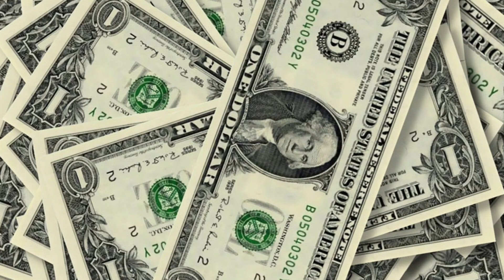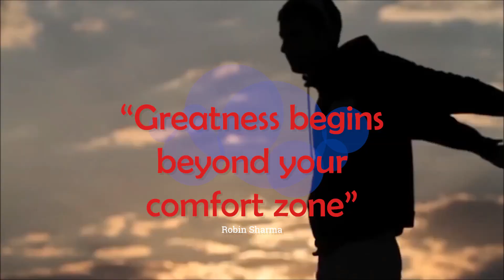सफल होना है तो ये जगह अभी छोड़ दो | Comfort Zone | Motivational Video | Punekar Prashant | Success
Yes there are limitations.. but not for your dreams, not for your success and not for your ambitions to achieve anything what you are wishing for.

We want everything but how desperately? We don't know, because we are leaving in that area of life what we called a "Comfort Zone".

“The mind is the limit. As long as the mind can envision the fact that you can do something, you can do it, as long as you really believe 100 percent.” – Arnold Schwarzenegger

Break the shell and get out of your comfort zone.